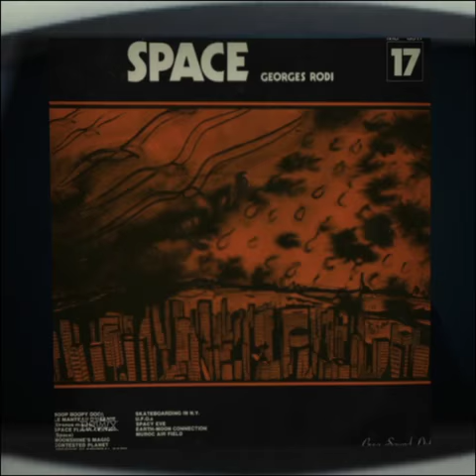Trailer: Radio Soulwax Presents Celestial Voyage Part 2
Radio Soulwax Presents  Celestial Voyage Part 2